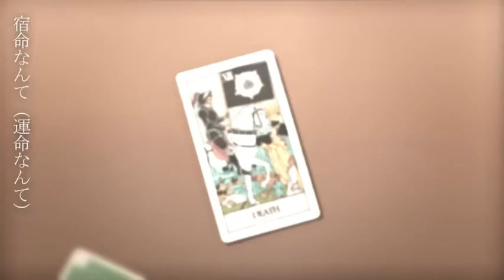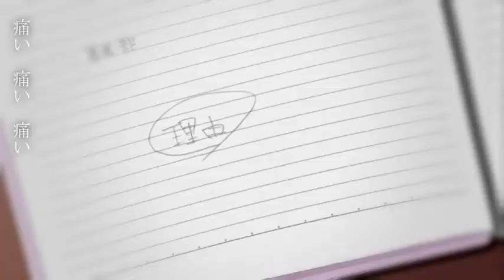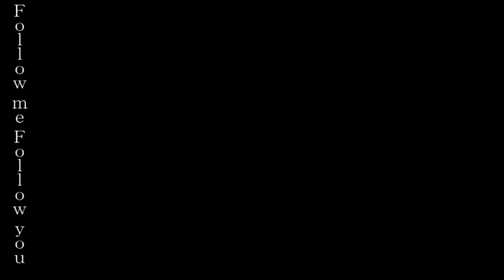[MAD] 結城友奈はゆうしゃである Yuuki Yuuna Wa Yuusha De Aru - DEAD OR ALIVE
結城友奈は英雄
結城友奈はゆうしゃである

Ringkasan Anime Yuuki Yuuna Is a Hero:
Yuki Yuna Adalah Pahlawan

Yuki Yuna is a Hero (結城友奈は勇者である, Yūki Yūna wa Yūsha de Aru ) adalah serial televisi anime Jepang 12 episode yangdibuat oleh Takahiro , diproduksi oleh Studio Gokumi dan disutradarai oleh Seiji Kishi sebagai bagian dari proyek media yang disebut Proyek Takahiro IV. Serial ini ditayangkan di Jepang antara 17 Oktober dan 26 Desember 2014 di MBS . Anime ini telah dilisensi olehlabel Amerika Utara Pony Canyon Ponycan USA. Beberapa novel ringan danseri manga telah diterbitkan oleh ASCII Media Works . Sebuah PlayStation Vitavideo game dirilis di Jepang pada Februari 2015. Sebuah novel visual untuk Windows dirilis pada Desember 2014 dengan volume DVD dan Blu-ray Disc pertama untuk anime, dengan yang kedua dirilis dengan volume keenam pada Mei 2015. Musim anime kedua proyek, yang terdiri dari adaptasi novel ringan prekuel dan seri sekuel, berlangsung antara Maret 2017 dan Januari 2018. Sebuah game smartphone diluncurkan pada tahun 2017 dan menerima serial anime pendek berjudul Yūki Yūna wa Yūsha de Aru Churutto! , yang ditayangkan antara April hingga Juni 2021. Proyek musim anime ketiga akan tayang perdana pada Oktober 2021.